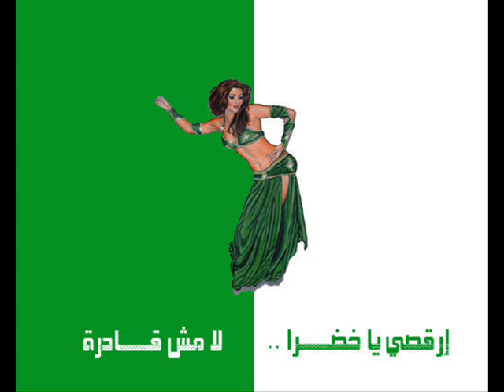Algeria Funny Pictures